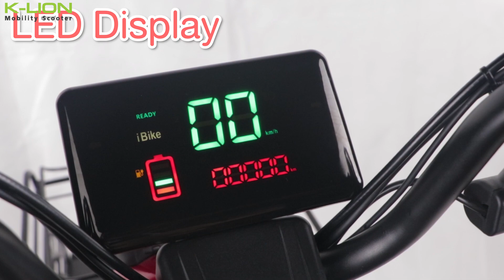รีวิว สามล้อไฟฟ้า VIVA ดีไซน์พรีเมี่ยม ใหม่ล่าสุด ปี 2021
พาชม สามล้อไฟฟ้า รุ่น VIVA ใหม่ล่าสุด โฉมปี 2021 จากค่าย สามล้อไฟฟ้า เค-ไลออน ที่เพิ่งเปิดตัวอย่างเป็นทางการไปเมื่อต้นเดือนตุลาคมที่ผ่านมา
 สำหรับ สามล้อไฟฟ้า รุ่น VIVA นั้น ถูกออกแบบขึ้นบนพื้นฐานการใช้ชีวิตประจำวันของผู้สูงอายุชาวเอเชียที่เดินทางกันเป็นกลุ่มครอบครัว สามารถรองรับผู้เดินทางได้ถึง 3 ท่าน ด้วยเบาะนั่งเข้ารูป 3 ตอน แบ่งเป็นที่นั่งสำหรับผู้ใหญ่ 2 จุด และเบาะนั่งเด็ก 1 จุด
        ผู้ผลิตมีการดีไซน์ตามหลักสรีระศาสตร์ชาวเอเชีย ทำให้ขับขี่ได้อย่างสะดวกสบายในทุกท่วงท่าของการใช้งาน ส่วนรูปลักษณ์ภายนอก VIVA นั้นก็มีความทันสมัย โฉบเฉี่ยว น่าขับขี่ยิ่งขึ้น

สรุปแล้ว รถสามล้อไฟฟ้า VIVA นั้น ถือว่าเป็นยานพาหนะสำหรับผู้สูงอายุ หรือ พ่อบ้าน แม่บ้าน ไว้ทำกิจกรรมในละแวกบ้าน เช่น จับจ่ายซื้อของ เพราะมีพื้นที่บรรจุของหลายจุดเลยทีเดียว

สำหรับ รถสามล้อไฟฟ้า รุ่น วีว่า มีให้เลือกด้วยกันอยู่ 2 สี  Apple Red และ Blue Diamond

ราคาจำหน่าย อยู่ที่ 33,500 บาท

พร้อมรับประกันระดับ Diamond Warranty จากทางบริษัท เค-ไลออน โฮลดิ้งส์ จำกัด
มอเตอร์ไฟฟ้าถึง 3 ปี  แบตเตอรี่ 1 ปี และอุปกรณ์รอบตัวรถ 6 เดือน